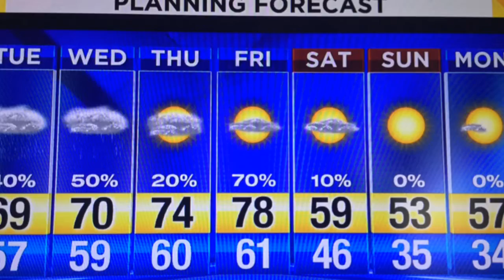Cloudy with scattered showers, light rain